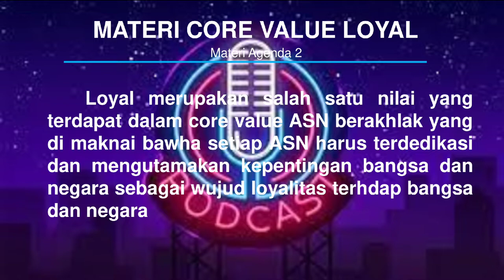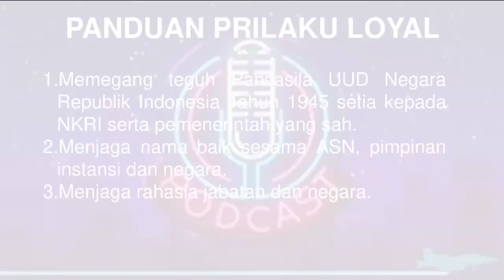Learning Journal Podcast Penerapan Core Value Loyal LATSAR CPNS KKP 2022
Selamat Pagi
Pada Hari Senin, 18 Juli 2022

Nama : Adhitya Rangga Saputra A.Md.Pi
Unit : Balai Pelatihan dan Penyuluhan Perikanan Bitung
Kelompok PESERTA III Angkatan V
Pelatihan Dasar Calon Pegawai Negeri Sipil Golongan II